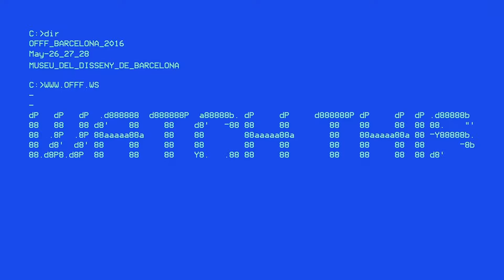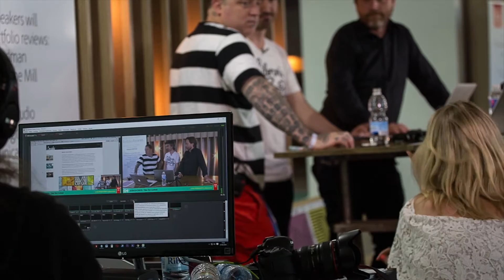OFFF Festival Barcelona 2016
It is more than just a Festival hosting innovative and international speakers, it is more than a meeting point for all talents around the world to collaborate, it is more than feeding the future.

OFFF is a community inviting all those who are eager to learn to participate and get inspired in a three-day journey of conferences, workshops, activities and performances. What is it about exactly? It’s a combination of Offline/Online designers, Motion Designers, Thinkers, Sound Designers, Graphic Designers, Theorists, Developers, Professionals, Students… Putting the titles aside, OFFF is made for the curious.

OFFF takes place in Barcelona annually, while it tours the world as OFFF on Tour for the rest of the year.